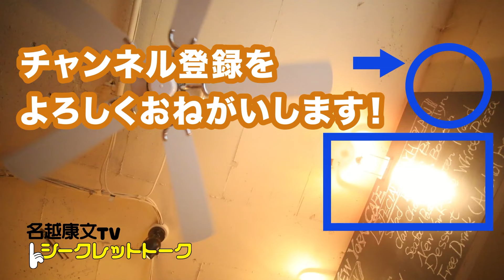リキッド・スネークはなぜかくも「語る」のか【9】精神科医が潜入するメタルギアソリッドの世界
メタルギアソリッド、9回目！　いよいよ終局へ向かってきました。。。

（本シリーズではプレーではなく、ストーリーから解説してもらうことを趣旨に映像を観てもらっています。プレイパートは大幅にカットしています。ご了承ください）

シークレットトークの有料サイト限定動画の一部は、新世代SNS「ジャンブル」で販売中です！

0000の番号 はシークレットトーク内の通し番号です。 youtube公開動画の通し番号ではありません。

大好評！ 『とげとげしい言葉の正体はさびしさ』（精神科医N著）

【名越康文の音楽活動】